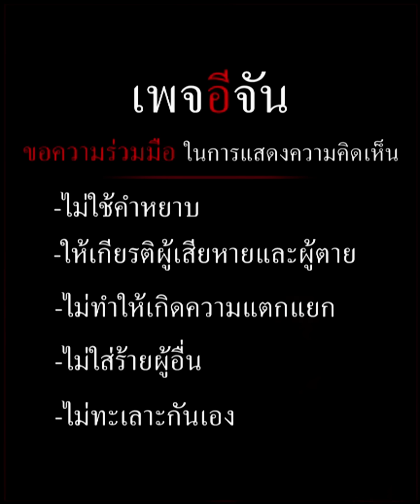ดังชั่วข้ามคืน เพลง อธิษฐานลารักหน้าไฟ จาก ผู้ป่วยจิตเวช | อีจัน EJAN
ขนลุก เสียงร้องเพลงจาก ผู้ป่วยจิตเวช อธิษฐานลารักหน้าไฟ เพลงดังในโซเชียลตอนนี้ ดีดเอง แต่งเอง โคตรเพราะเลย
ขอเป็นกำลังใจให้พี่เจ้าของเพลงนะคะ